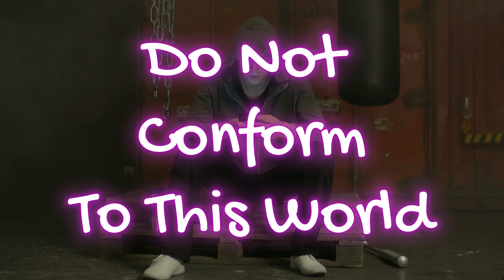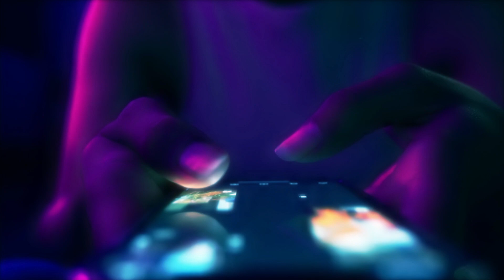Tricknology of Television By New Jeru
New Jeru Docs

Television
Tells Lies To Your Vision
Because Vision is Goals
And Goals are what separates a Person Who thinks and A Person Who Does Not
A person who thinks becomes Self
A Person Who does not Think become a Caricature because they Conform.
What are they conforming to?